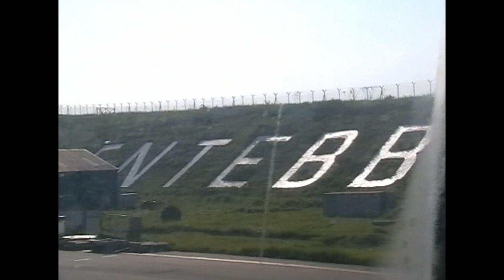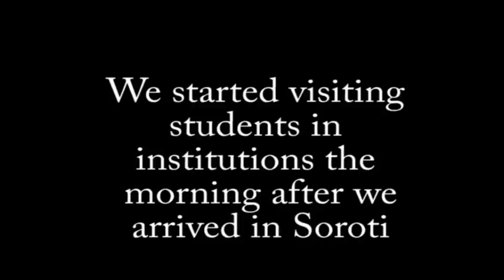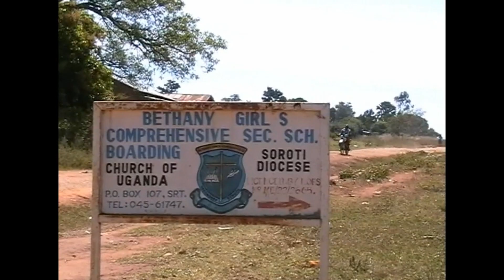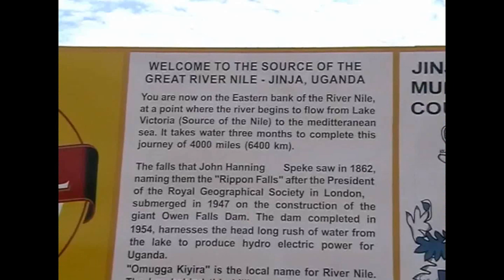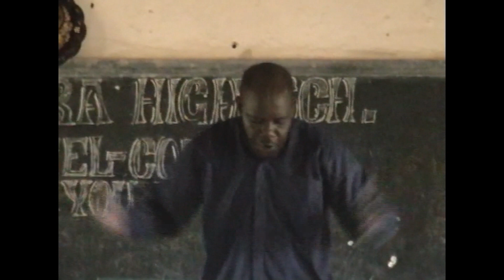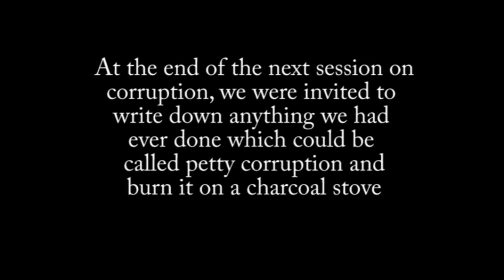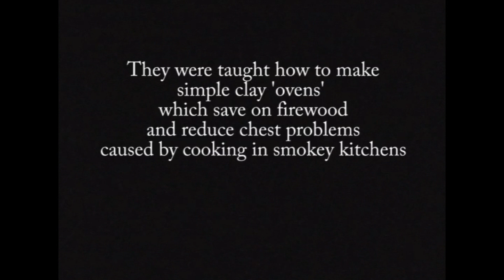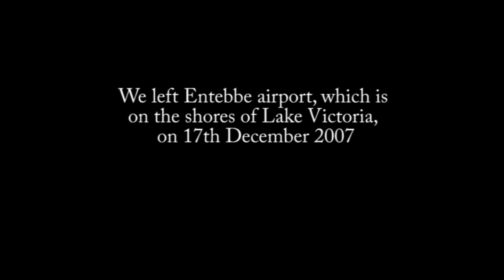TESS (Teso Educational Support Services in Uganda) 2007 Retreat for sponsored students and visits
In 2004, I started a sponsorship programme to enable a few of the brightest orphans and vulnerable children living in displacement camps to continue in education beyond primary school. 20 years on, about 500 have qualified with a wide range of diplomas, degrees and masters in vocational and professional subjects. At the end of each year, we ran a Retreat (aka Life Skills Conference) for them, to broaden their experiences and skills beyond the academic curricula, deepen friendships and give them the opportunity to relax and have some fun whilst we helped to sort out any problems.